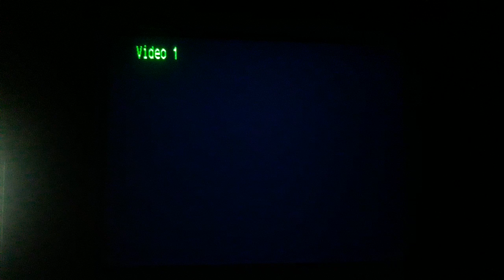PSX SCPH-9001 2da Unidad Logo Corrupto #1822 (Logo Corrupted)